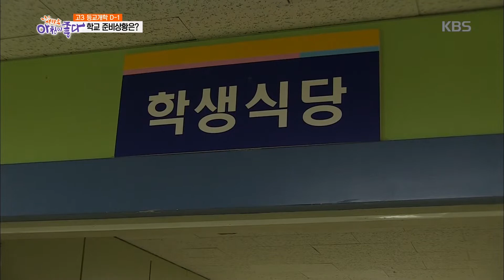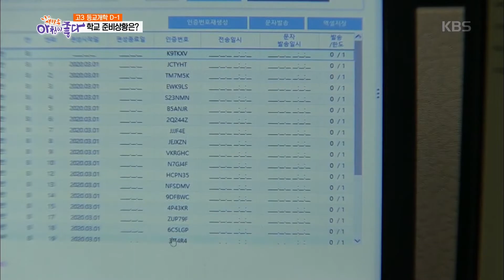고3 등교개학 D-1, 준비상황은? [생방송 아침이 좋다] 20200519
고3 등교개학 D-1, 준비상황은?